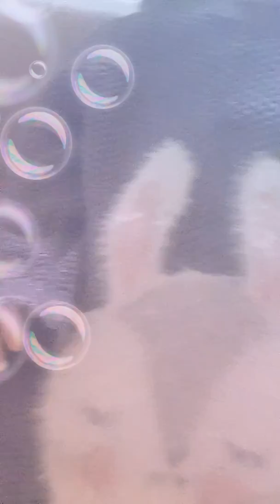AMERICAN GIRL JULIE ALBRIGHT my twinn doll💖💟💚🧡💛💙💜🖤❤💟💝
real american girl not made in china